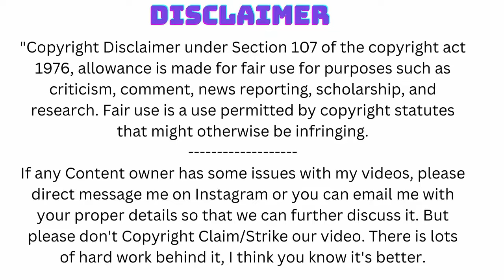FBB Lenka Ferencukova's Inspiring Body Transformation 2023 | fbb muscles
Join us on an incredible journey as we delve into the awe-inspiring body transformation of Lenka Ferencukova, a female bodybuilder hailing from the Czech Republic. From her early days as a sports enthusiast to conquering the bodybuilding stage, Lenka's dedication and perseverance have sculpted her into a true inspiration for fitness enthusiasts worldwide. Witness her story of triumph over challenges, self-discovery, and the pursuit of greatness in the world of bodybuilding. Don't miss this motivational tale of strength and determination!